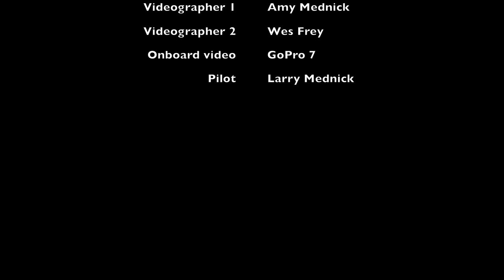REV X Raw